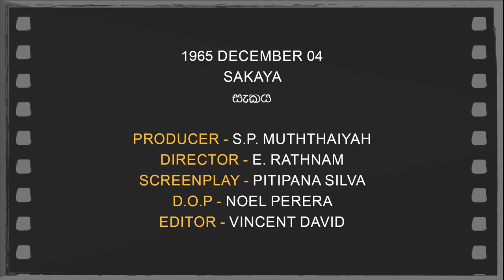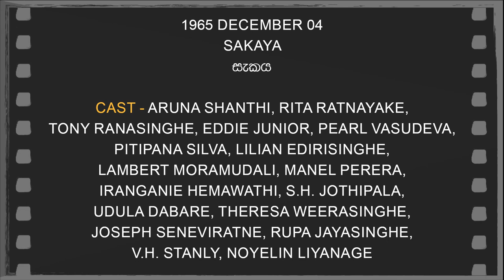Daily Movies 04 12 1965 SAKAYA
1965 December 04
SAKAYA
සැකය
PRODUCER-S.P. Muththaiyah
DIRECTOR-E. Rathnam
SCREENPLAY-Pitipana Silva
D.O.P-Noel Perera
EDITOR-Vincent David
LYRICS-Karunaratne Abeysekara
PLAYBACK-J.A.Milton Perera, Sujatha Perera, Haroon Kumar Lanthra
CAST-Aruna Shanthi, Rita Ratnayake,
Tony Ranasinghe, Eddie Junior, Pearl Vasudeva,
Pitipana Silva, Lilian Edirisinghe,
Lambert Moramudali, Manel Perera,
Iranganie Hemawathi, S.H. Jothipala,
Udula Dabare, Theresa Weerasinghe,
Joseph Seneviratne, Rupa Jayasinghe,
V.H. Stanly, Noyelin Liyanage